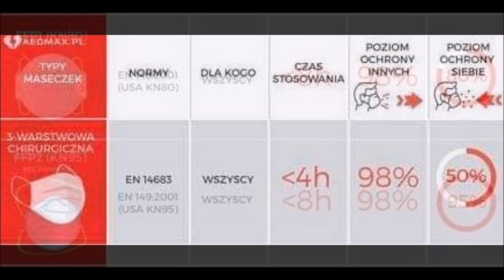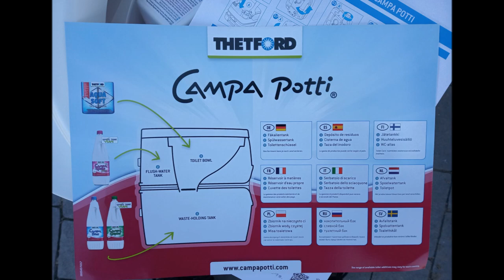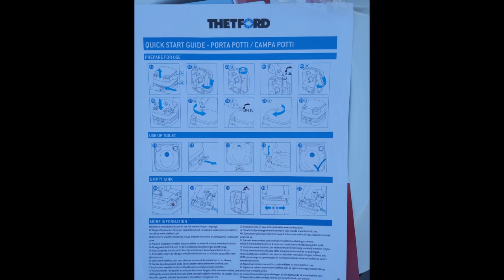Przydomowy bunkier Nowe nabytki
Jak zbudować przydomowy bunkier? W tej części cyklu filmowego opowiem, jaki nowy zakup wzbogacił mój obiekt.